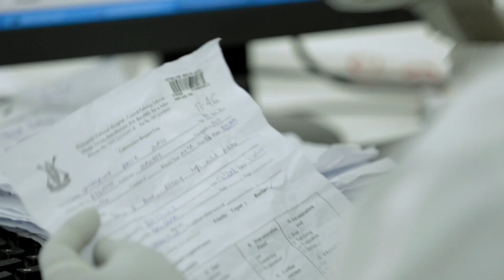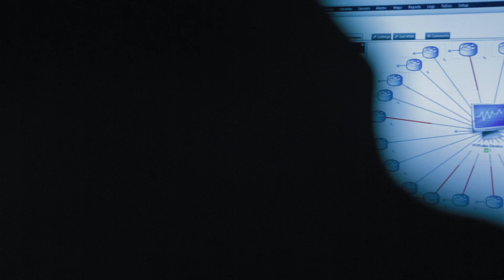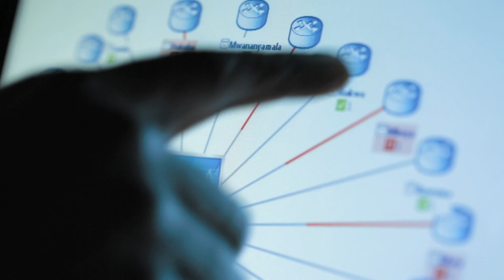Modernizing Labs in Tanzania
For more than 15 years, Abbott and its foundation, the Abbott Fund, have partnered with the Government of Tanzania to find lasting solutions to critical healthcare challenges.